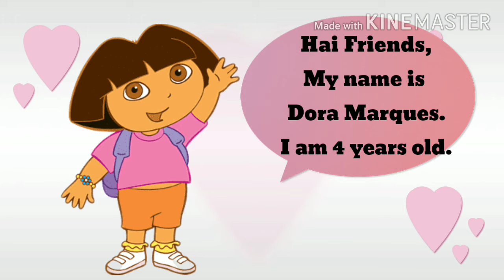Kids selfintroduction basics kG1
How to introduce yourself basics1